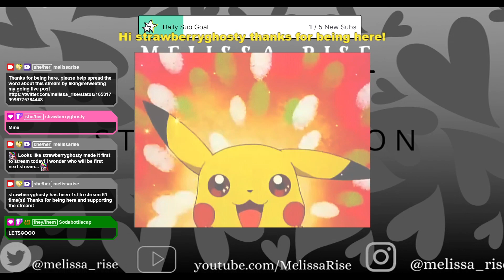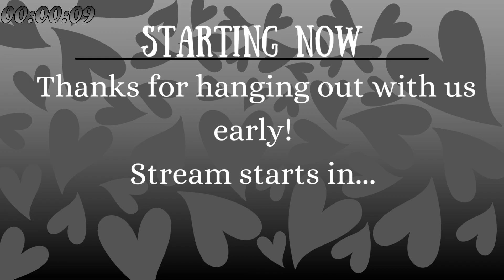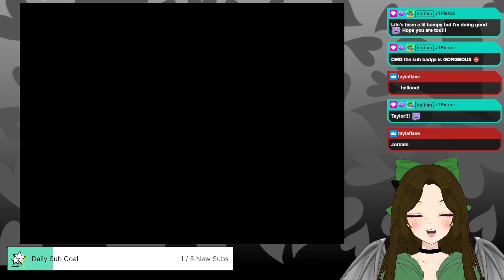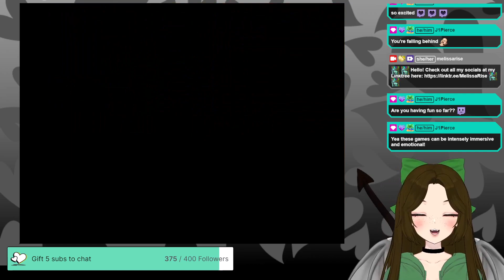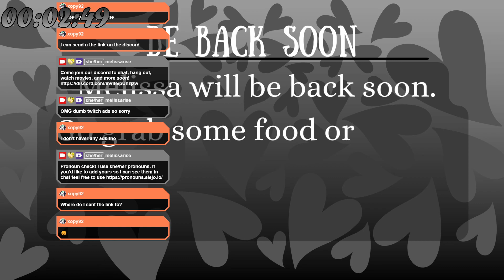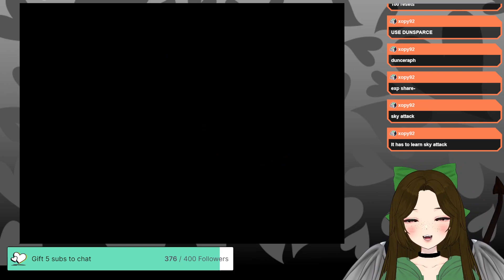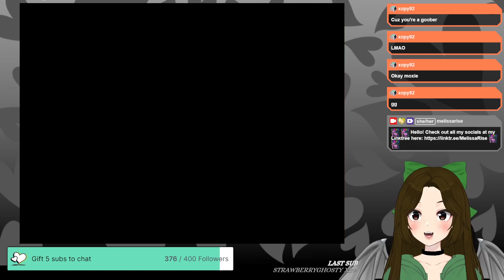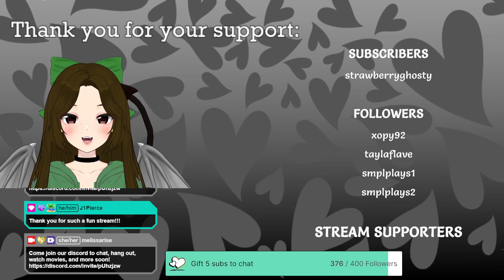We're running! | Pokemon Uranium | !hello !L !pronouns